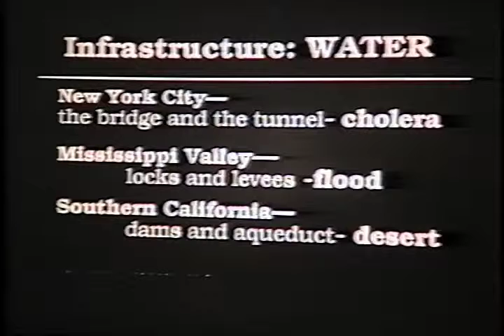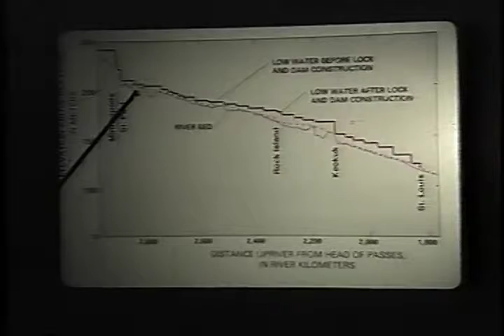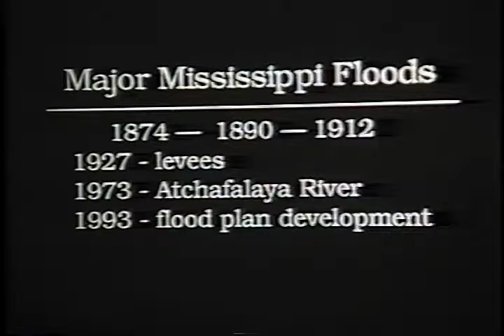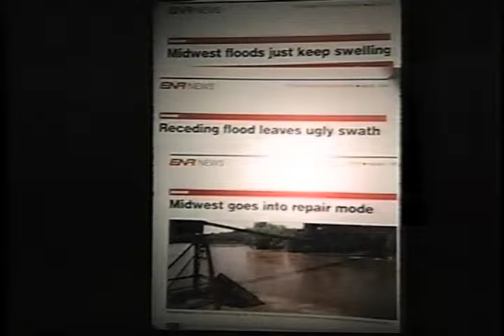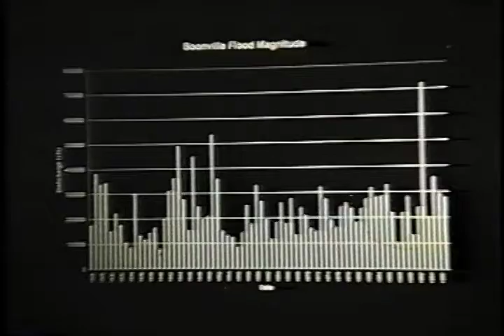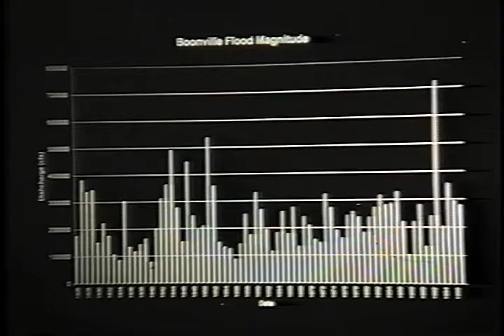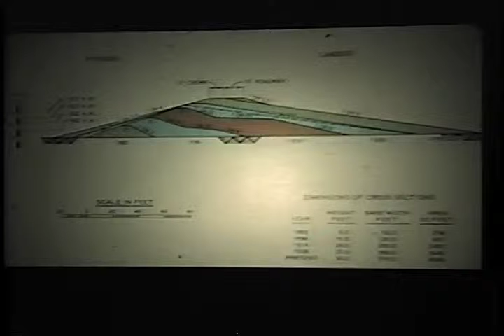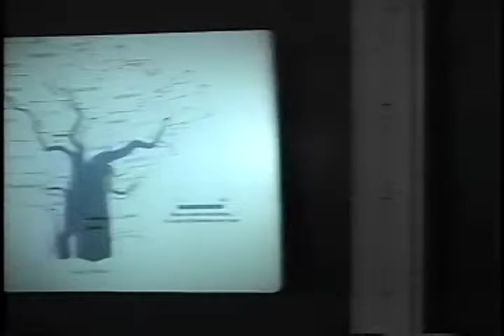Lecture 19; Midwest Flood of 1993; 12/6/01